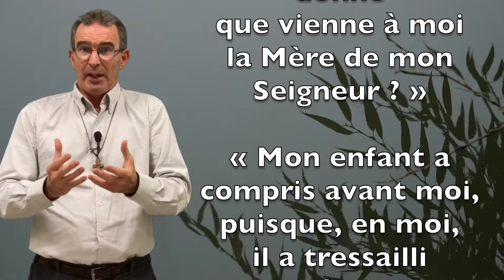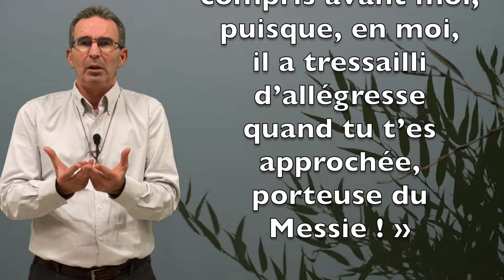Méditation lundi 21 Déc 2020 Luc 1, 39 45 HD 1080p